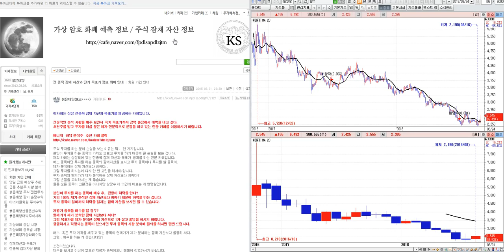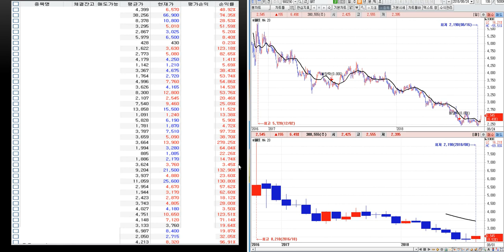차관성의 종목 분석 GRT 미래 예측정보